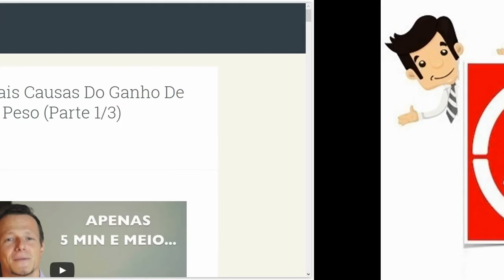Código Emagrecer De Vez - Rodrigo Polesso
O Código Emagrecer De Vez é o mais novo e poderoso programa de emagrecimento de 3 fases para quem precisa urgentemente emagrecer naturalmente, atingir o peso ideal, mantê-lo pra sempre e reconquistar a vitalidade e autoestima no dia-a-dia, sem comer menos, sem passar fome, sem exercícios loucos e sem balelas..

Rodrigo Polesso é autor de alguns dos livros eletrônicos sobre emagrecimento mais vendidos do Brasil que já ajudaram, literalmente, dezenas de milhares de pessoas a emagrecerem.

Segundo ele, "... todos têm o direito de emagrecer e serem saudáveis! Fico feliz que esteja aqui hoje, porque tenho certeza que você vai aprender coisas que irão te deixar de boca aberta. Vamos em frente! Meu objetivo é que no final desta série de 3 partes você possa reverter a sua situação atual, começar a emagrecer continuamente até atingir o corpo que você merece ter e que te faça sorrir na frente do espelho."